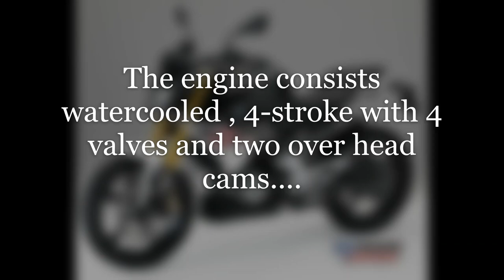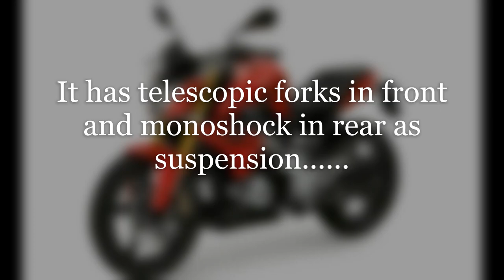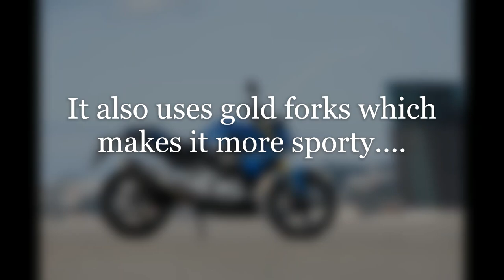BMW G310R specifications , features and details / Pranish Pudasaini / Watch before buying.....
Hi guyz! Whats up! how you guyz are doing??
Hope you guyz are Doing well as I am today!
Today I am uploading a video on BMW G310R!

Till then!!!
Stay happy!!!
Ride safe!!!
Bye bye!!!